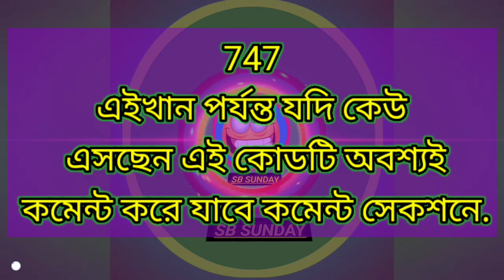Prank calls to Flipkart Customer Care. And ask mam how to deliver the girl we ordered.@SBSUNDAY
WELCOME TO SB SUNDAY. 💫

FELIPCART_CUSTOMER_CARE_PRANK_CALL
# ফ্লিপকার্টকাস্টমারকেয়ারপ্রাঙ্ককল